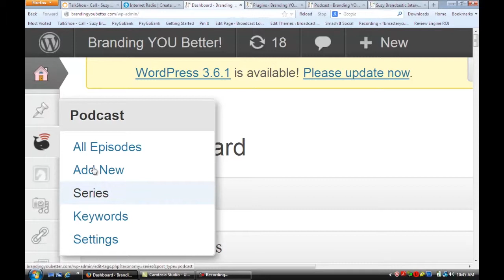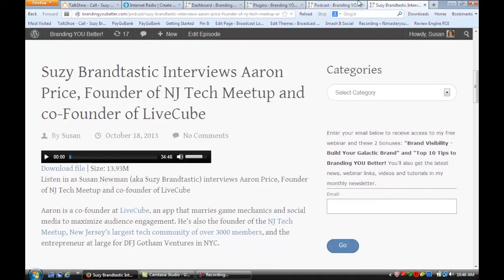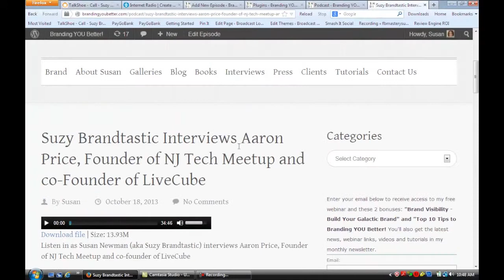How To Design a Voice-Over WordPress Website from Susan Newman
Susan Newman, WordPress specialist teaches you how to design a voice-over site using WordPress.
Video Transcription: Hi, I'm Susan from Susan Newman Design and we're at Mission 50 in Hoboken learning WordPress. In this video we're going to learn how to create a voice-over site in WordPress. We are on a site that's using WordPress for its content management system and now we're going to go over how to create a voice-over site using WordPress. So there are two different things that you could do to do this. You could buy the software, Camtasia, which is what I'm using right now to do this screen cast and Camtasia can also capture audio. So you could easily just create audio podcasts. You could register for free on a site called TalkShoe which I'll show you here. I have a call series called Susy Brandtastic. You could also use a paid service like BlogTalk Radio which I'll show you here. You create these podcasts either for free or using a paid site and then what you want to do is go to your dashboard and open plugins and you are going to install a new plugin called Seriously Simple Podcasting. I want you to go to plugins, install and activate that and once you do and you go back to your dashboard you're going to see that you now have this podcasting area here. So let's zoom in so you can see that better. You have this little icon here and you are just going to click on add new or you can start out by creating a series name and then you're going to go to add new and each time you create a podcast, you want to be sure to put in keywords, those all important keywords so that others will be able to find it. Now we're going to zoom back out. You'll see I have all these podcasts and when they are published, the way that you do it and I'm going to show you, we're going to go back to the dashboard and I'm going to click on podcast and we're going to go back to add new and you see that we can put in a title, you put in the content, what's the series name if you have already established a category, those all important keywords and here is where you would put the link or upload the MP3 of where it's located. And all you do is publish and it uploads the MP3. And then it's published and as you can see here's the most recent one. It has the content and you'll see right here it has the MP3 so that others can listen to it and also share it and that's how you create a voice-over site in WordPress. I hope that tip was helpful. Thank you.